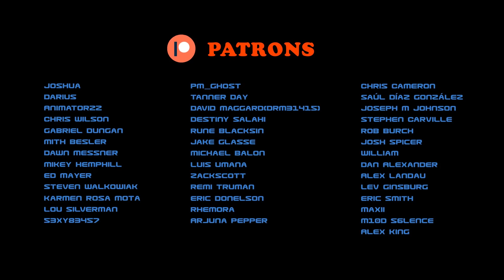Trains-Formers Reborn | Voice Over Session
Once again, our family convenes around the mic to lay down voices for another episode of Trains-Formers. This time, for Trains-Formers Reborn (AKA Trains-Formers 6) Enjoy!